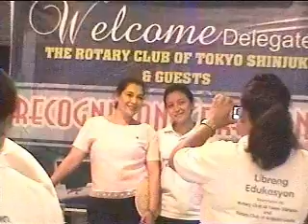yslgrad part3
Picture taking video with Rotary Club from Japan visitors